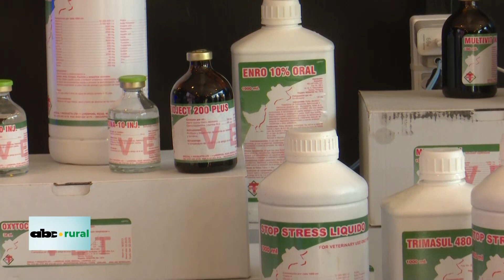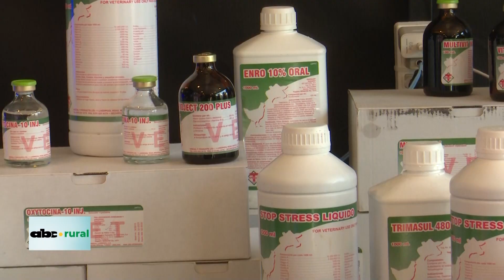Bionatural presente en Cooprolanda 2024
Bionatural es otra de las firmas que viene marcando presencia en las diferentes actividades a nivel de campo, y conversamos con la Dra Rosa Zarza, quien nos comentó sobre los nuevos productos que presentaron durante la Expo Cooprolanda 2024.